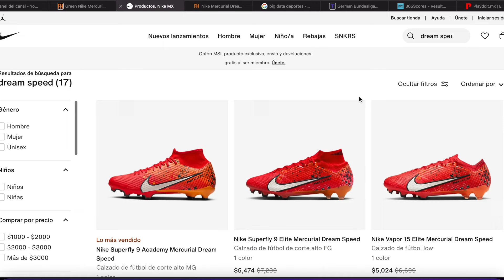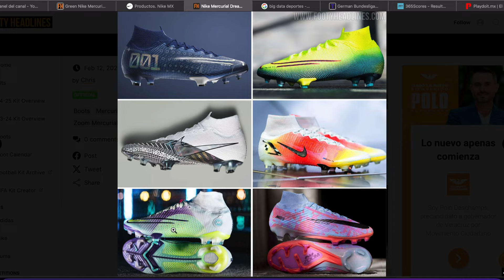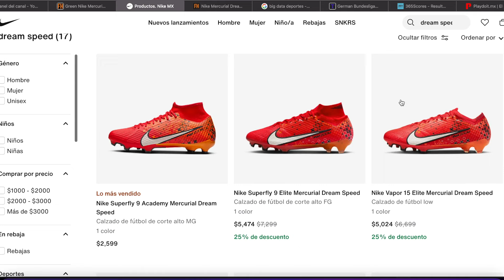Filtrado lanzamiento de MERCURIAL! (Salen en Febrero 14!) | Mercurial Dream Speed 008, jalan o no? 👀